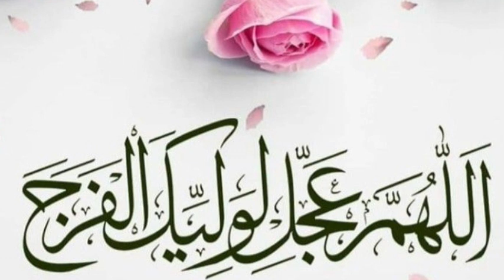06 Raat ni Dua (Mahe Ramzan)